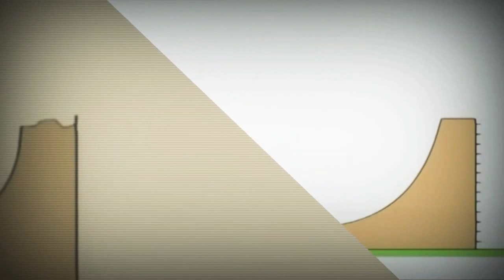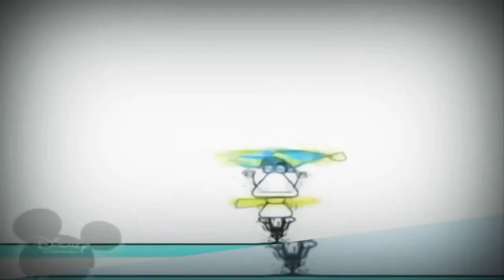21 декабря 2020 г.